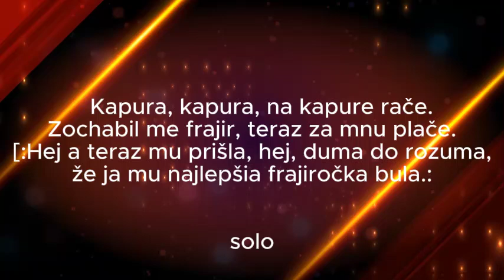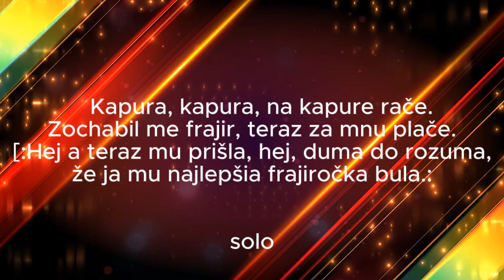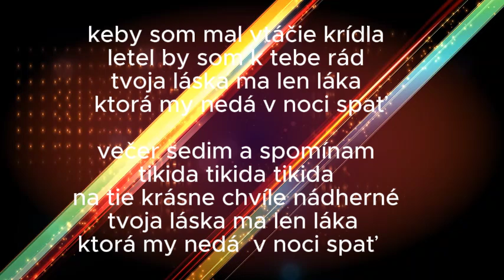kapura a keby som mal vtáčie krídla